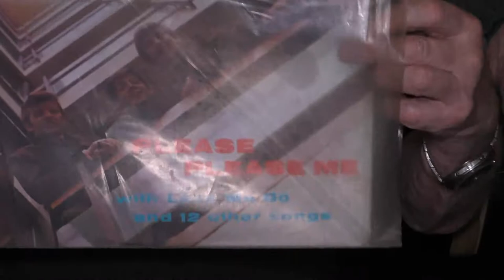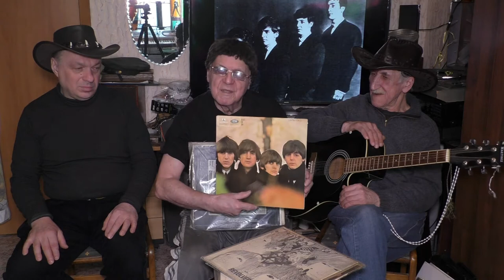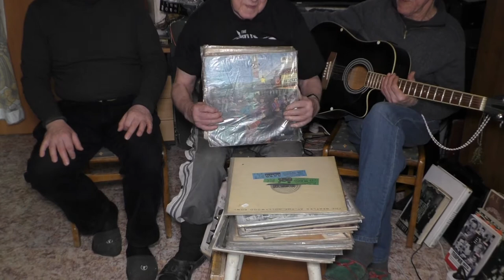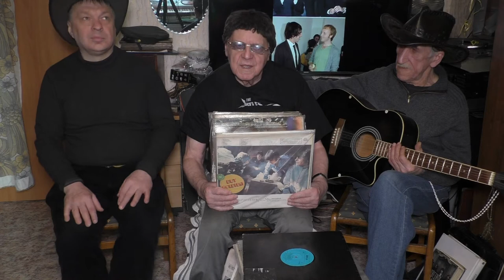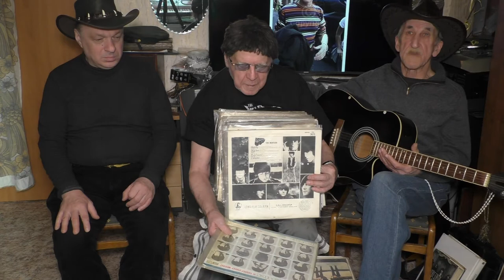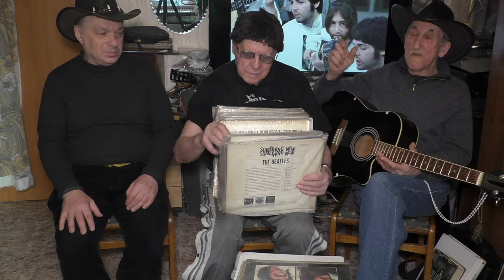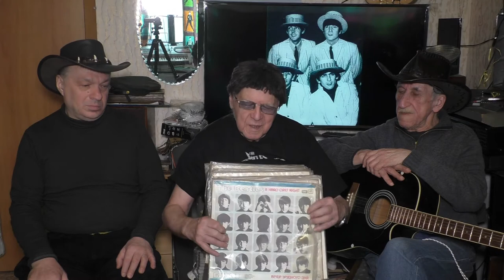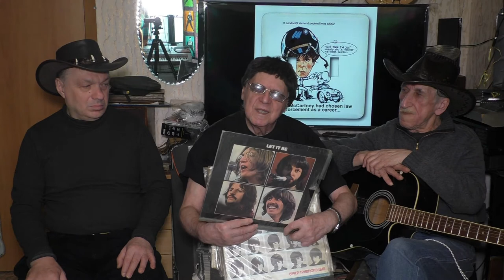THE BEATLES - От начала и без конца. Из музея друзей Рудольфа Фукса. Видео - Александр Травин Ч.2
Взгляд из России - из Питера.
Участники - Рудольф Фукс, Виктор Ильин, Сергей Егоров, Александр Травин. арТзаЛ
Россия - Санкт-Петербург.
A glance from Russia is from St. Petersburg.
Participants - Rudolf Fuchs, Victor Ilyin, Sergei Egorov, Alexander Travin.
Russia, Saint-Petersburg.